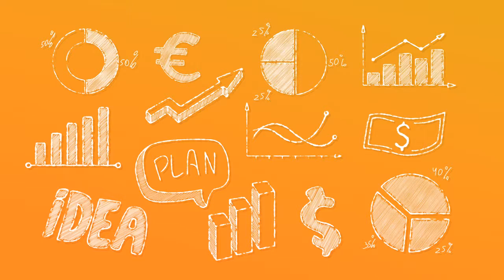Doodle Business Elements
A good solution for your business presentation or video report.